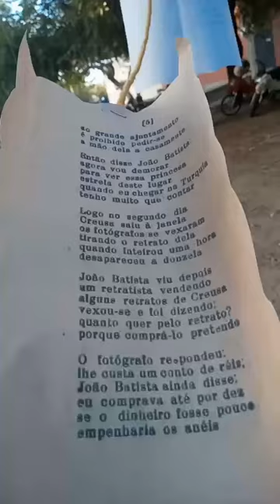SABIO Sarau da Biologia UFPI